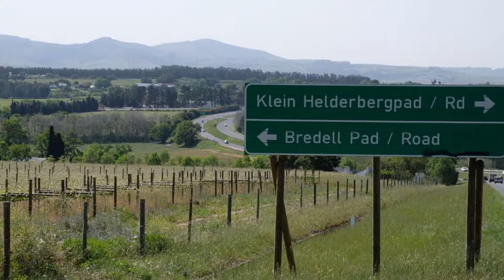D’Stellen Estate in Somerset West | Pam Golding Properties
Situated in arguably the most idyllic position, the exclusive D’Stellen Estate in Somerset West invites you to live a dulcet lifestyle surrounded by tranquil beauty and harmonious serenity.